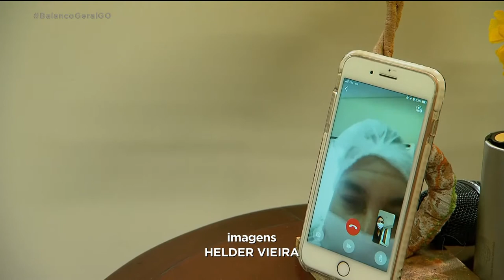Dia das mães diferente na pandemia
O dia das mães é no próximo domingo, mas este ano a data vai ser comemorada de um jeito diferente. Muitos filhos vão estar longe fisicamente e contato vai ser virtual. Uma distância doída, mas que significa proteção. BalancoGeralGO @RecordTVGoias